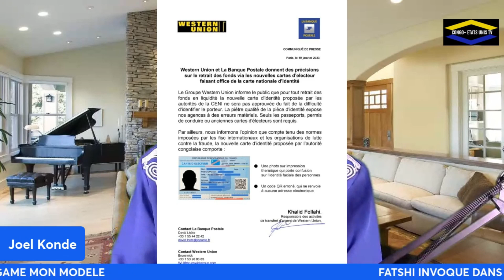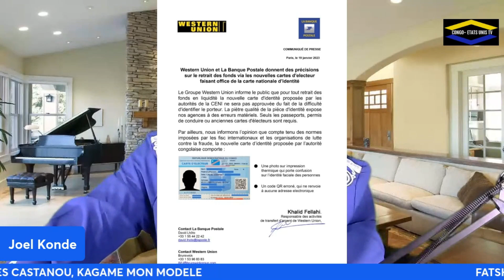W. UNION BOUDE LA CARTE D'ELECTEUR DENIS KADIMA LES KINOIS PRET POUR UN SOULEVEMENT POPULAIRE